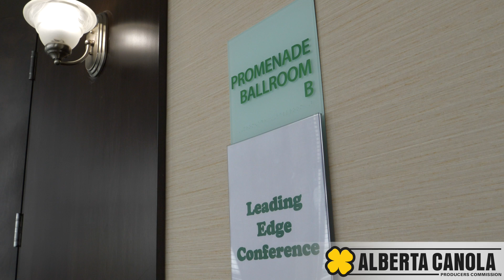Alberta Canola Leading Edge Farm Management Conference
A look at Alberta Canola's Annual Leading Edge Farm Management Conference. Scenes from 2018.